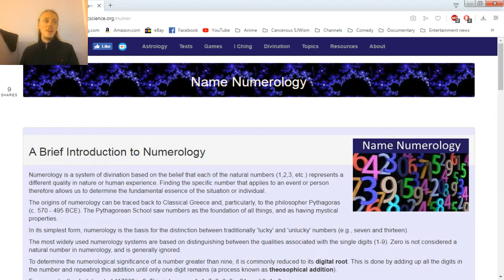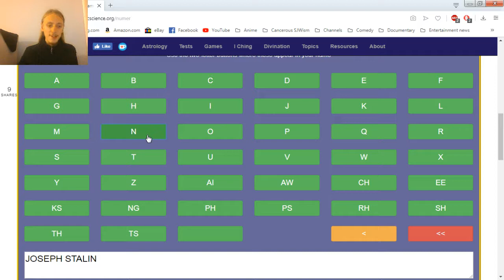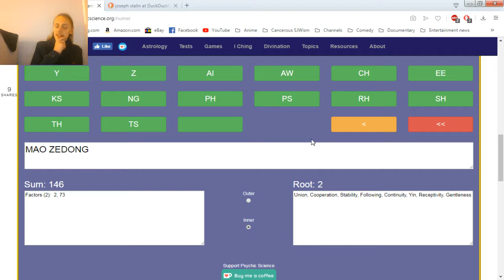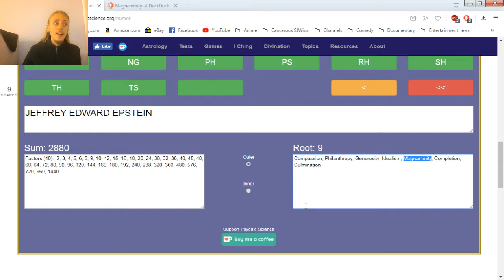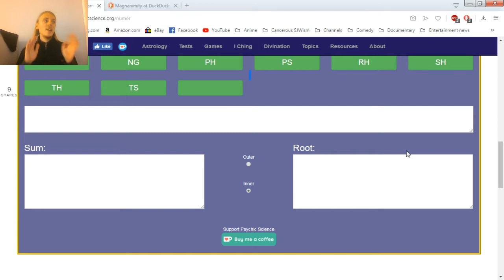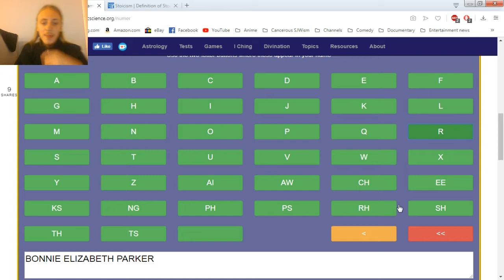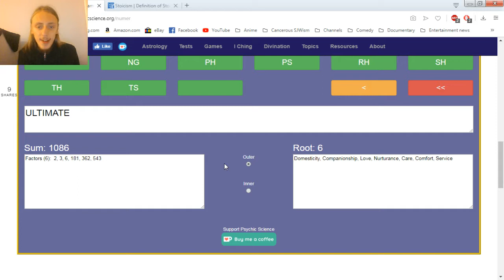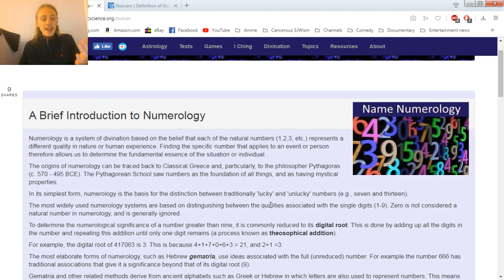Psychic Investigation: Name Numerology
Name numerology is a system based upon transforming name into a single digit from 1 to 9 and using that as means of describing person. I decide to check whether this system could be used to accurately describe the character of a person. I prepare a list of notorious historical figures and put this system to the test. After performing all the tests, I come to the conclusion that name numerology is greatly inaccurate.

Test begins at 5:00